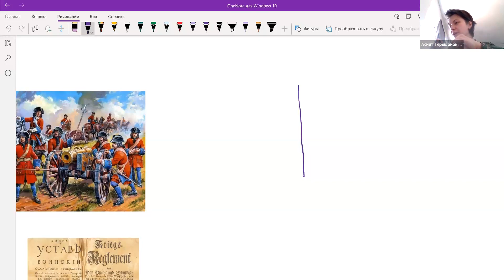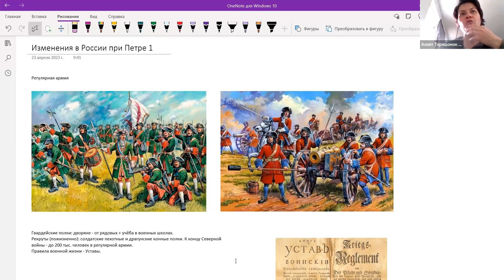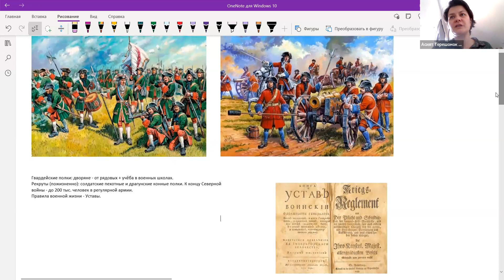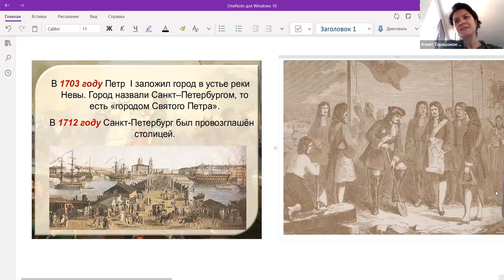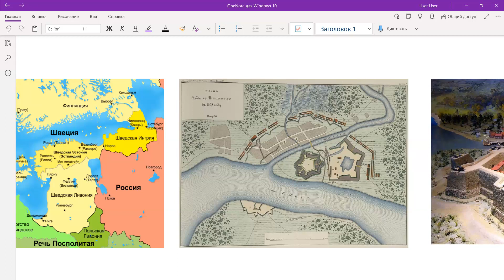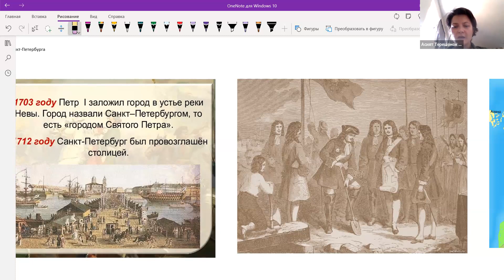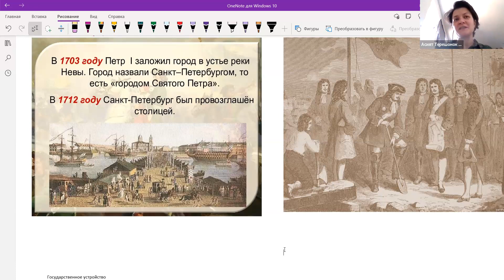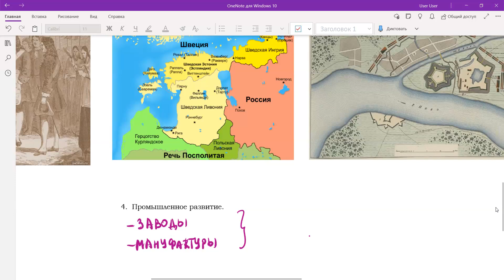Изменение России при Петре I ▶ История России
"История Государства Российского

☀️Дорогие друзья!
А мы начинаем курс занятий по эпохе Петра Великого!Важнейший период Отечественной истории.

Конечно, преобразования Петра были бы невозможны без идей и дел его предшественников - царей Михаила, Алексея, Фёдора, царевны Софьи...

Но сколько энергии, страсти, ума и действий вложил Пётр!

Им и не снилось)

Личность, которая до сих пор вызывает споры в научной среде и среди любителей истории!)

Но дела Петровы, конечно, запечатлены и имеют огромное значение и для истории нашего государства, и для истории соседних стран, и в нашей современной жизни тоже!

Приглашаем вас отправиться в это историческое путешествие!Как обычно нам пригодятся: ручки, карандаши, ножницы, клей и, самое главное, фантазия - будем дополнять свою интерактивную историческую тетрадь новыми темами и элементами!

Вы считаете, что размещение данного видео нарушает Ваши права, то напишите мне в Telegram ), и мы удалим видео :)